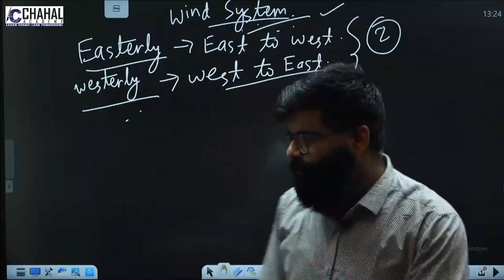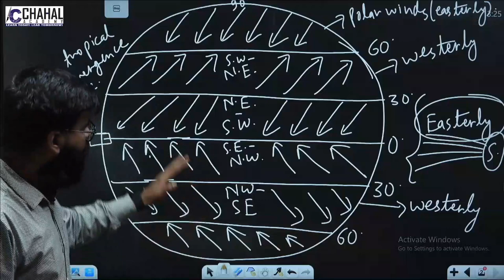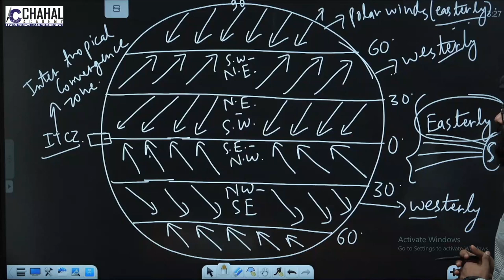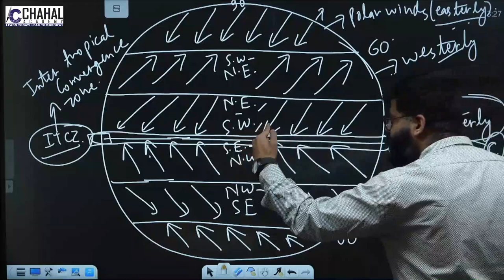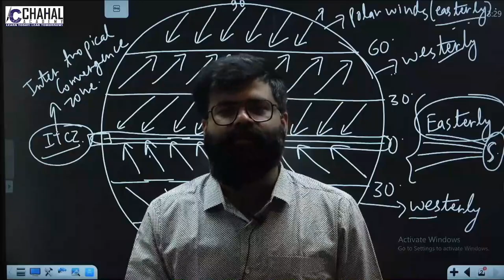Wind System | Types of Wind: Westerlies & Easterlies and ITCZ or Doldrum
In this lecture we will discuss about Wind system: Types of wind & ITCZ/Doldrum.
Chahal academy is covering all important topics of Physical Geography for UPSC-CSE exam.
Chapters :
00:00 Introduction
00:40 Types of Wind
01:38 0* - 30* Easterlies
02:06 30* - 60* Westerlies
03:02 60* - 90* Polar winds
03:31 ITCZ/Doldrum
05:43 Conclusion

9. Facts of the day
Follow us for regular updates :-